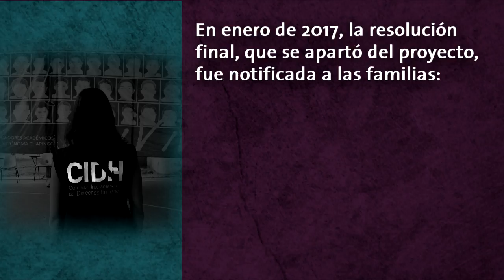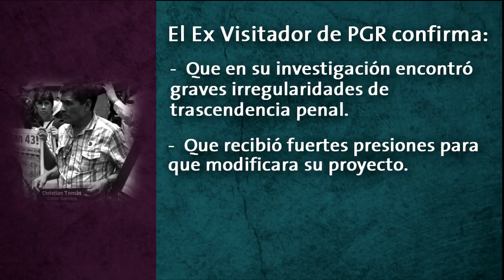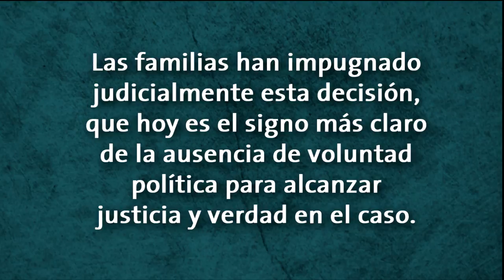Video presentado en la Audiencia de Ayotzinapa frente a la CIDH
Este es el video que se presentó ante la CIDH con motivo de la Audiencia celebrada el día 17 de marzo de 2017.